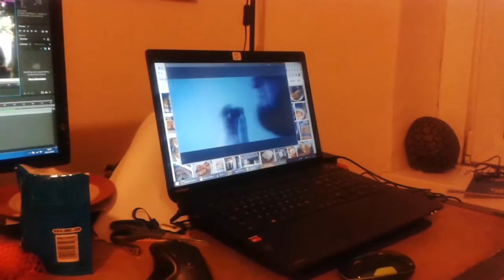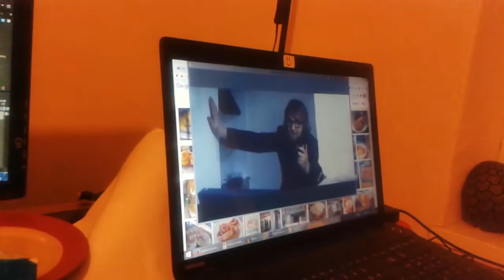The Real TOGA